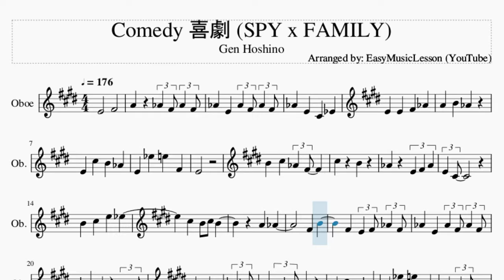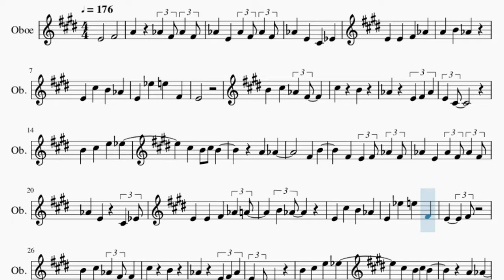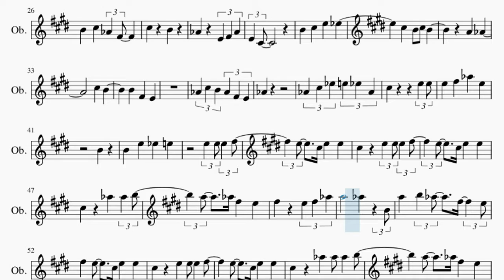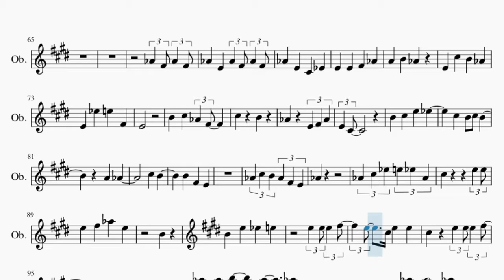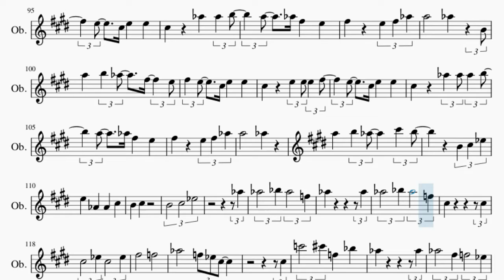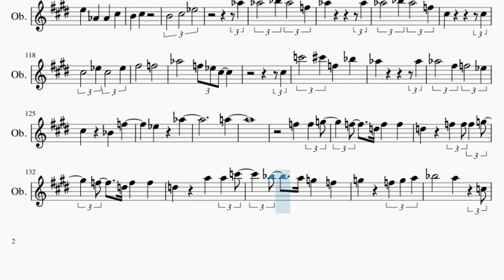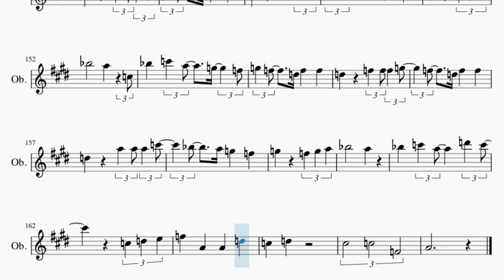Oboe Sheet Music: How to play Comedy 喜劇 (SPY x FAMILY) by Gen Hoshino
Comment and let us know how the videos have helped you. It keeps us going! :)Here is a sheet music/tab video on the song Comedy 喜劇 (SPY x FAMILY) by Gen Hoshino on the oboe. A oboe sheet music arrangement which is transposed to notes that are easily played by oboe, for the song Comedy 喜劇 (SPY x FAMILY) by Gen Hoshino.

EasyMusicLesson2 teaches you to play the your favorite instrument, through well-arranged sheet music so that you too can learn how to play Comedy 喜劇 (SPY x FAMILY) by Gen Hoshino on the oboe as fast as you can. A oboe sheet music with backing tracks to help your play the song better.

Chords of Oboe arrangement:
A Maj 7   E/F#   A/B   A Maj 7   G# Dom 7   C# Min 7   D# Min 7 b5
G# Dom 7   A Maj 7   G# Min 7   C# Min 7   F# Dom 7   A Maj 7
A/B   E Maj   A Maj 7   G# Dom 7   C# Min 7   B Maj   C# Min 7
A Maj 7   B Maj   F# Min 7   D/E   A Maj 7   G# Dom 7   C# Min 7
D# Min 7 b5   G# Dom 7   A Maj 7   G# Min 7   C# Min 7   F# Dom 7
A Maj 7   A/B   E Maj   A Maj 7   G# Dom 7   C# Min 7   B Maj
C# Min 7   A Maj 7   B Maj   F# Min 7   D/E   A# Min 7 b5   A Maj 7
F#/G#   A/B   A# Min 7 b5   A Maj 7   G# Dom 7   C# Min 7   B Min 7
A# Min 7 b5   F# Min 7   G# Min 7   D Maj 7   B Maj   A Maj 7
G# Dom 7   C# Min 7   D/E   A Maj 7   G# Dom 7   D# Min 7 b5
C# Min 7   B Min 7   A# Min 7 b5   A Maj 7   G# Dom 7   C# Min 7
D/E   A Maj 7   G# Dom 7   D# Min 7 b5   C# Min 7   B Min 7
A# Min 7 b5   A Maj 7   D Dom 7   F# Min 7   E Maj 7   C# Dom 7
D Min 7   E Min 7   F Maj 7   E Dom 7   A Min 7   A# Min 7 b5
A Maj 7   G# Dom 7   C# Min 7   D# Min 7 b5   G# Dom 7   A Maj 7
G# Min 7   C# Min 7   F# Dom 7   A Maj 7   A/B   E Maj   A Maj 7
G# Dom 7   C# Min 7   B Maj   C# Min 7   A Maj 7   B Maj   F# Min 7
D/E   A# Min 7 b5   A Maj 7   F#/G#   A/B   A# Min 7 b5   A Maj 7
G# Dom 7   C# Min 7   B Min 7   A# Min 7 b5   F# Min 7   G# Min 7
D Maj 7   B Maj   A Maj 7   G# Dom 7   C# Min 7   D/E   A Maj 7
G# Dom 7   D# Min 7 b5   C# Min 7   B Min 7   A# Min 7 b5   A Maj 7
C# Min 7   B Min 7   A# Min 7 b5   A Maj 7   D Dom 7   F# Min 7
C# Maj   F# Maj 7   C# Maj   F Dom 7   A# Min 7   G# 7 Sus 4
D# Min 7   F Dom 7   A# Min 7   D# Min 7 b5   C# Maj   G# Dom 7
A# Min 7   C# Dom 7   C# Dom 7   C# Maj   F# Maj 7   C# Maj
F Dom 7   A# Min 7   C# Dom 7   F# Maj 7   F Dom 7   C# Maj
F# Min Maj 7   F# Min 7   F/G   A# Maj 7   A Dom 7   D Min 7
D#/F   A# Maj 7   A Dom 7   E Min 7 b5   D Min 7   C Min 7
B Min 7 b5   A# Maj 7   A Dom 7   D Min 7   D#/F   A# Maj 7
A Dom 7   E Min 7 b5   D Min 7   C Min 7   B Min 7 b5   A# Maj 7
A Dom 7   D Min 7   D#/F   A# Maj 7   A Dom 7   E Min 7 b5
D Min 7   C Min 7   B Min 7 b5   A# Maj 7   A Dom 7   D Min 7
B Min 7 b5   A# Maj 7   D# Dom 7   G Min 7   C Dom b9   G Min 7

Melody notes of Oboe:
E4   F#4
A4 G#4 F#4 G#4 F#4
G#4 E4 G#4 F#4 G#4 F#4
G#4 E4 C#4 D#4
E4 C#5 B4 G#4
E4 D#5 E5 F#4
E4
B4 C#5 G#4 F#4
C#5 B4
G#4 E4 F#4 G#4
E4 C#4
B4 C#5 E5 D#5
C#5 B4 C#5 B4
A4 G#4
F#4 B4
F#4 E4 F#4 G#4 F#4
E4 E4 F#4 G#4 A4
B4 G#4
E4   F#4
C#5 B4
E4 C#4
A4 G#4
C#5 B4
B4 F#4 E4
G#4 C#5 B4 G#4 F#4 E4
G#4
G#4 C#5 D#5 E5 D#5 G#4
C#5   E5 E5
E5 F#5 G#5 E5
B4
B4 E5 D#5 E5
E5 E5 E5 F#5
E5 C#5 E5 E5
C#5 E5 E5 E5 F#5
C#5 G#5 G#5 B5
A5 G#5 F#5 E5
F#5 E5 F#5 G#5
A5   G#5 B4
A5 B5 G#5 F#5 E5
F#5 E5 C#5 E5 E5
C#5 G#5 G#5 G#5 B5